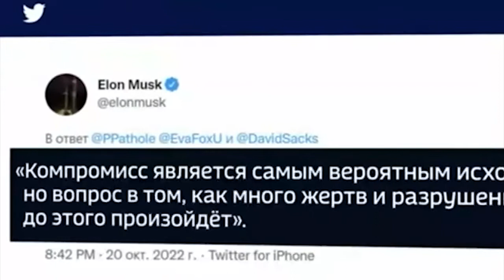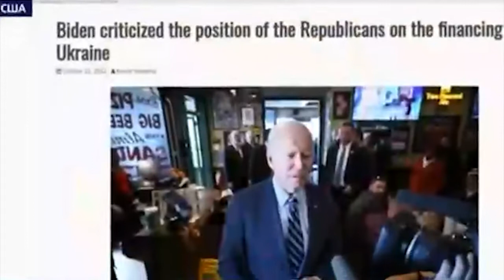СВОДКА С ФРОНТА 24.10.2022.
ВОЙНА, УКРАИНА, ПОСЛЕДНЯЯ СВОДКА С ФРОНТА 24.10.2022 ГОД.